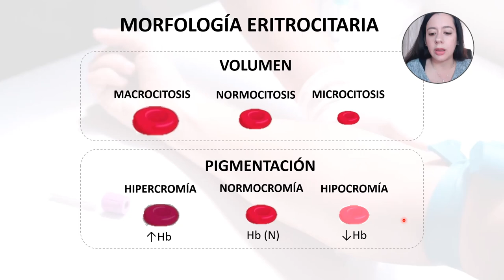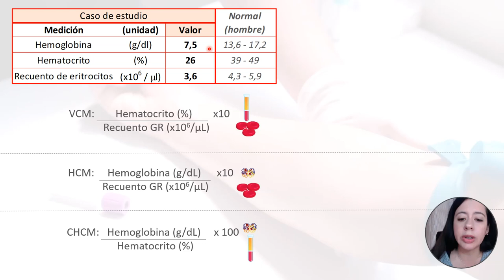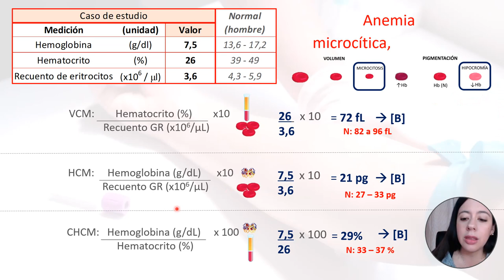Cálculo indicadores eritrocitarios VCM HCM CHCM - Anemias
Explicación paso a paso sobre los indicadores eritrocitarios (VCM - HCM - CHCM), lo que representan y además muestro un ejemplo del cálculo de los indicadores: volumen corpuscular medio, hemoglobina corpuscular media, concentración de hemoglobina corpuscular media.

Información indispensable para las clases y pruebas de fisiología en hematología y además clave  para entender la fisiopatología en el estudio de las anemias.

Si tienes preguntas sobre la anemia ferropénica, anemia por carencia de B12, u otros tipos de anemia o enfermedades de la sangre, déjame un comentario informando que quieres que prepare una clase en video.

Prepara tus pruebas de medicina interna, medicina general, nutrición, enfermería... anemias es un tema de todas las carreras del área médica, Keep Calm and Learn Fisio.Patologia :)